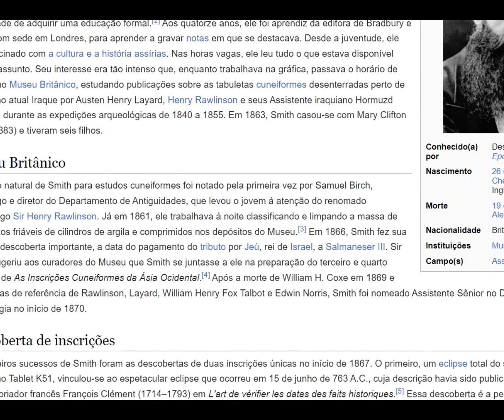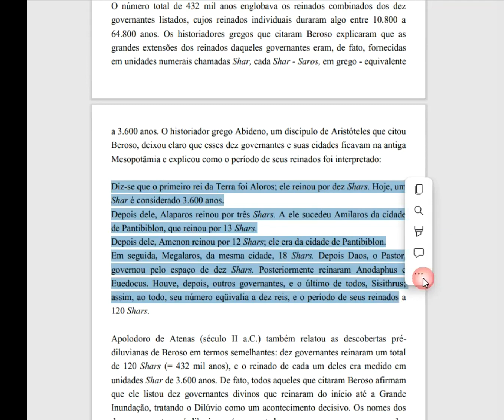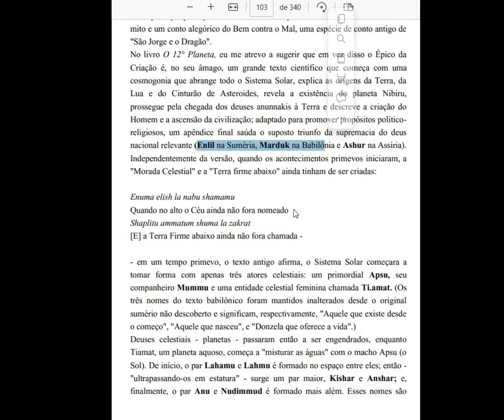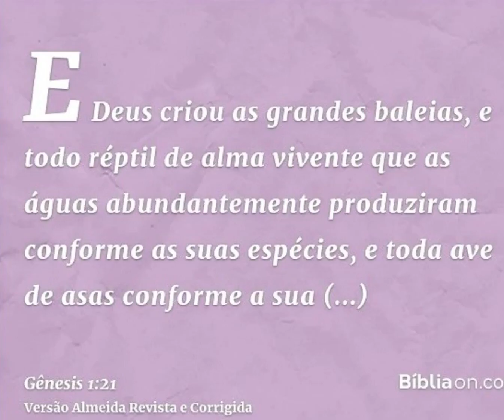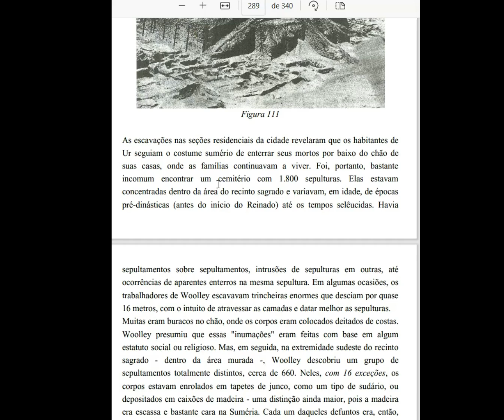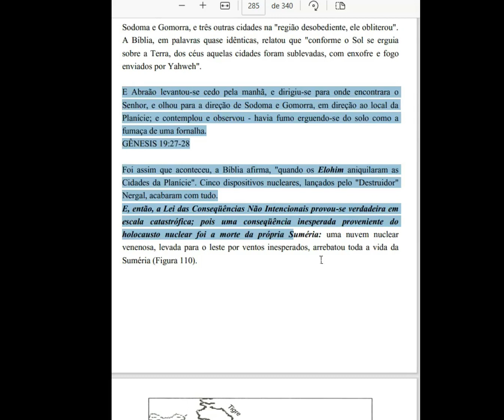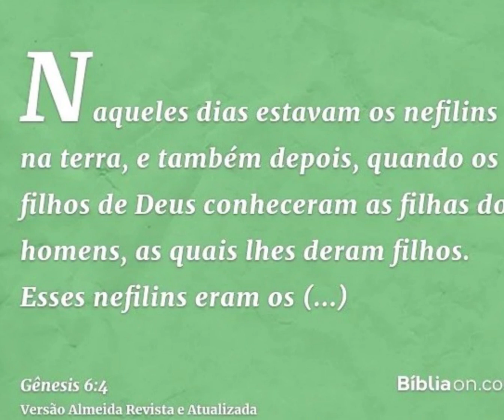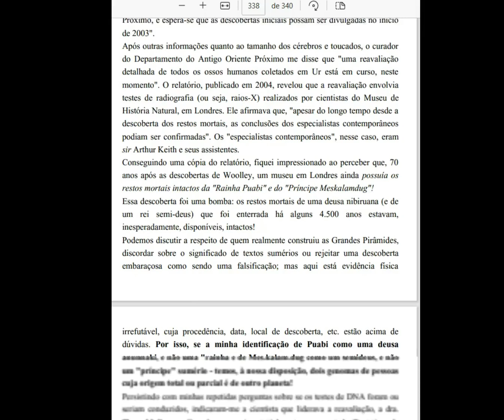SEGREDO REVELADO GIGANTES ANTEDILUVIANOS BEFORE FLOOD GIANTS